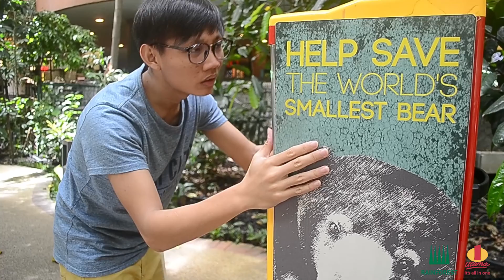1UFCUCVideoSeries 2 | Go Green by Spinning Wheels Studios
Thank you for the great response to our very first 1UFCUCVideoSeries @ last week.

For week 2, we will be introducing the second theme that is exceptionally meaningful to us as 1 Utama is the very first eco-mall in Malaysia. Without further ado - here is our second 1UFCUCVideoSeries video with the theme GO GREEN! Come visit South East Asia's largest rooftop garden The Secret Garden and tropical Rainforest, only at 1Utama :D
Proudly produced by the Spinning Wheels Studios:
Kha Hee, Wern Shien, Andra, Bryan and Adriana

Make sure you share and 'Like' the video to show your support for these talented young students!

1) Looking Glass Studios: “Shopping” Theme - 3 March 2017 (FB video
2) Spinning Wheels Studios: “Go Green” Theme - 10 March (FB video
3) Third Eye Pictures: “Social Media” Theme - 17 April
4) Half Moon: “Entertainment: Theme - 24 March
5) Pendulum Films: “Sportszone” Theme - 31 March
6) Acid Rain Films: “Dining” Theme - 7 April

View the behind the scenes, meetings and presentations photos in our FB album @